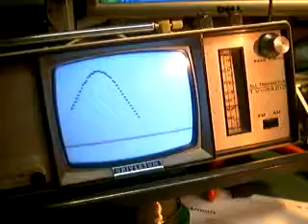ZX81 Sinus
ZX81 von Sinclair, 1982 !!, SINUS . Heimcomputer, Z80A, 2KRAM, 4MHz